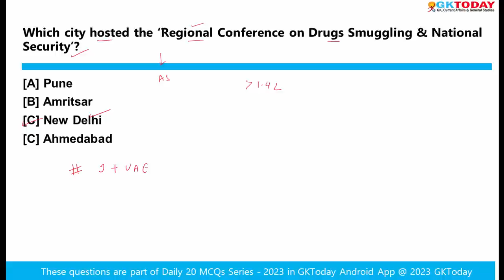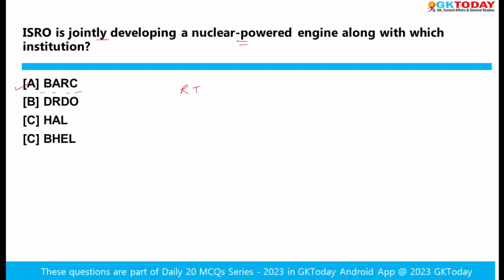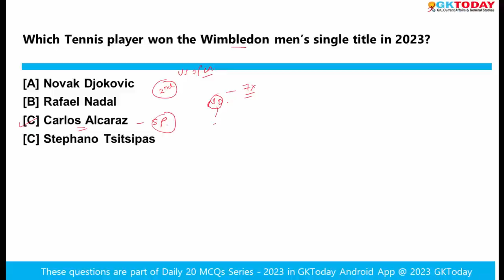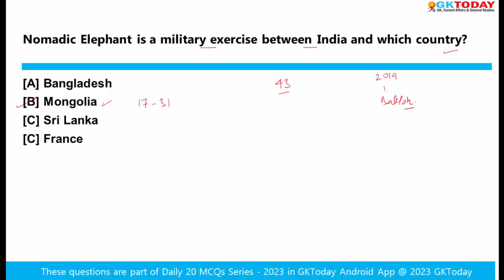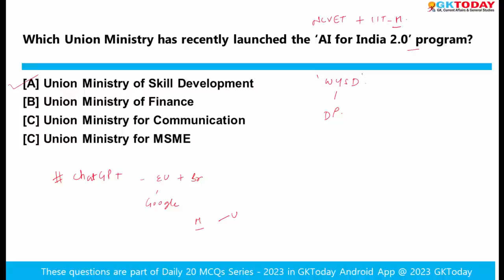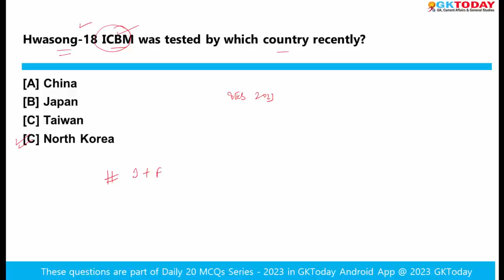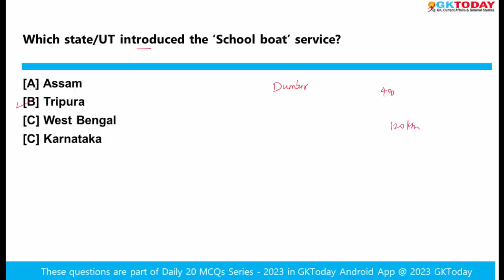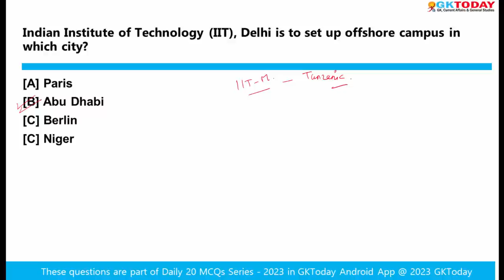July 23-24, 2023 Current Affairs in English by GKToday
In this video, we discuss GKToday's Top Current Affairs MCQs for 23-24 July, 2023.